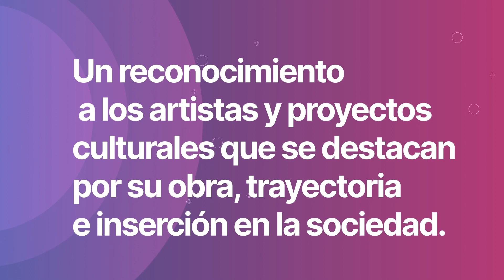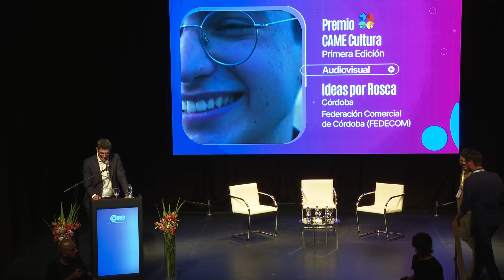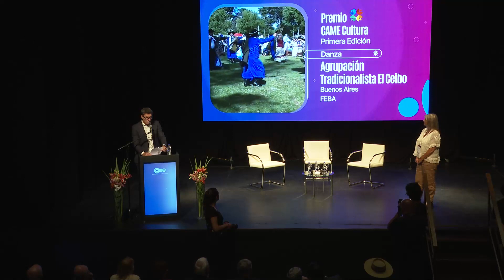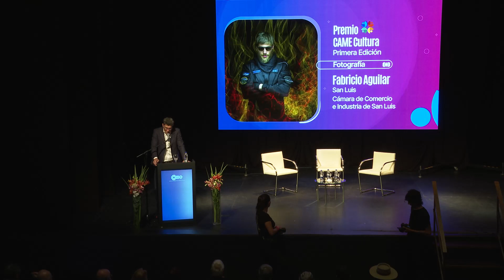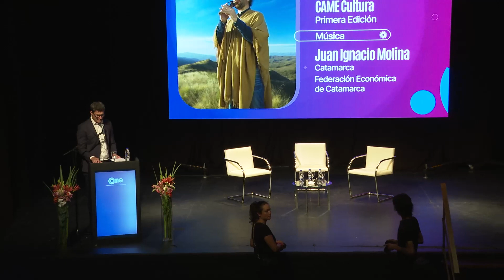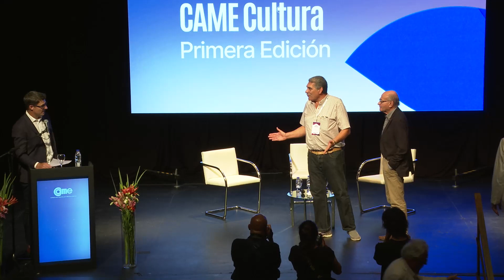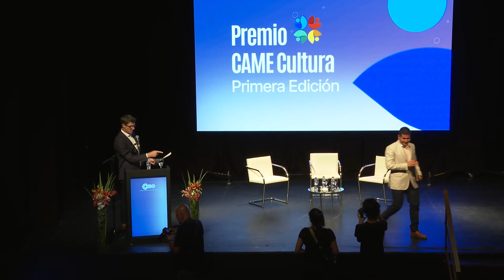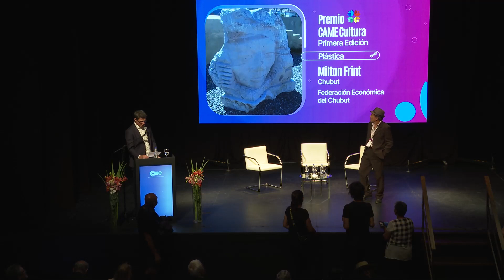Primera Edición Premio CAME Cultura 2022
Reviví la ceremonia de premiación de este certamen, en la que se presentaron los finalistas de 19 provincias, y se realizó un emotivo homenaje al humorista Luis Landriscina.